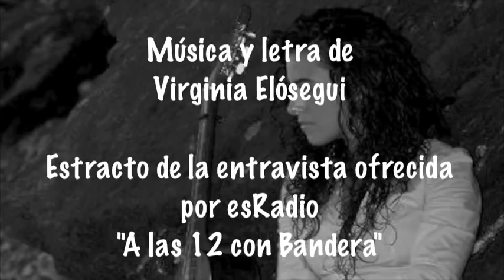Ganas. Virginia Elósegui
Voz, Letra y Música de Virginia Elósegui. Extracto de la entrevista ofrecida por esRadio en el programa de "A las 12 con Bandera" emitido el 30 de Nov de 2012.